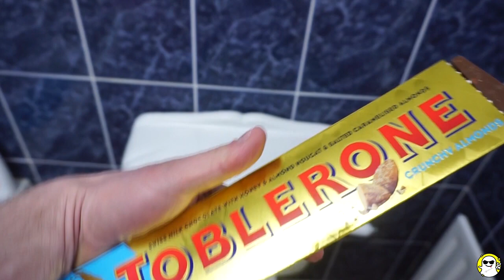Will it Flush? Lots Of Flushes #2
Watch Will it Flush? Lots Of Flushes #2

Will it Flush
Lots Of Flushes
Lots Of Sweets
Flushes
Sweets
flushing
flushing lots of Flushes
flushing lots of sweets
will lots of Flushes flush
will lots of sweets flush
flushing Flushes
flushing sweets
flushiung haul
kids sweets
full of sweets
lots of candy and sweets
fun for kids
indoor fun
toilet
toilet full of sweets
candy haul
new candy
fun candy
for kids